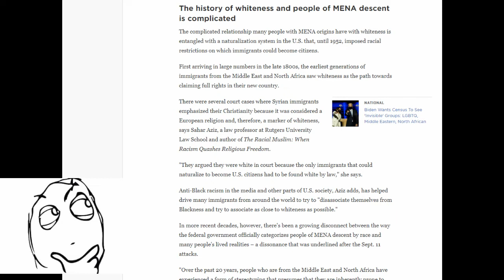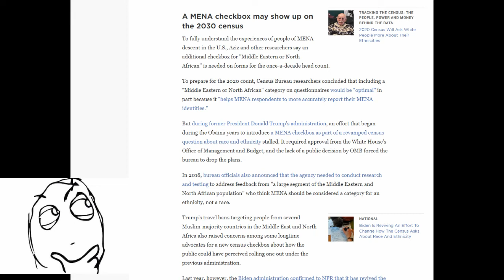Census of whitewashing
Found an article about MENA people being classified as white thought it was interesting...Links used...